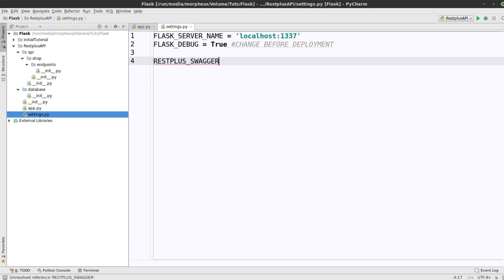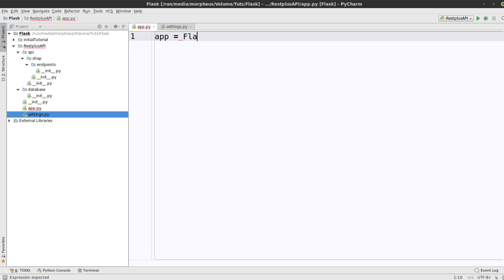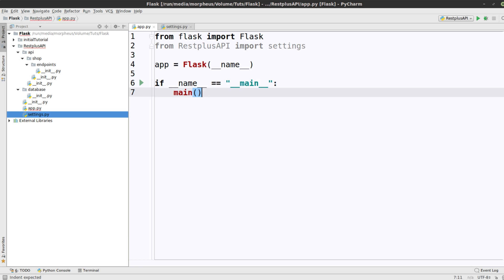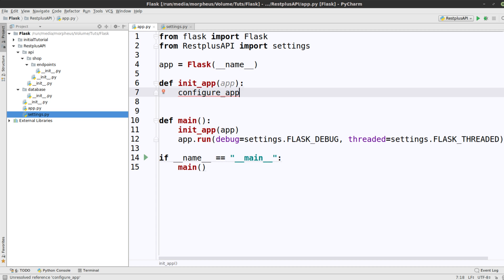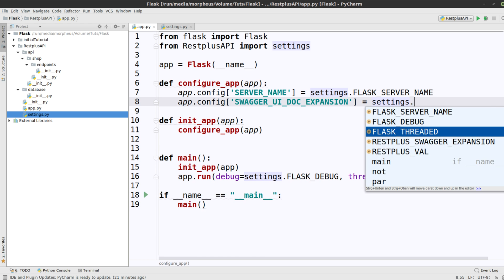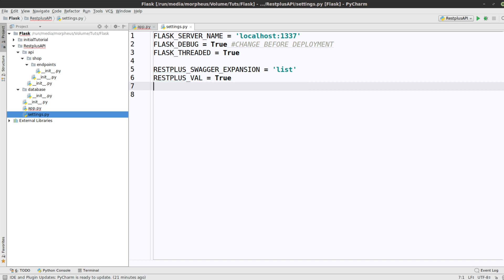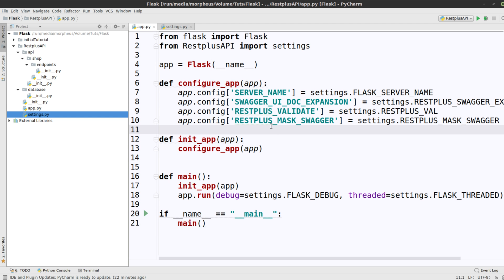Python Flask Tutorial #21 - App Konfiguration für die Nutzung von Swagger